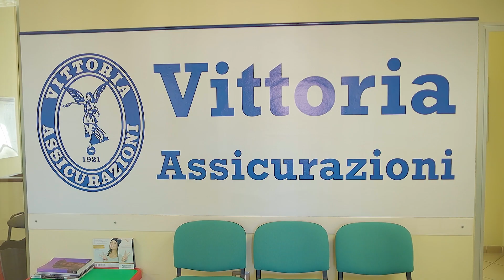SPOT DIVERTENTI: ANEDDA ASSICURAZIONI (CARBONIA)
Con Anedda Assicurazioni, sei in buone mani...e se lo dicono Norino e Luisella, c'è da fidarsi